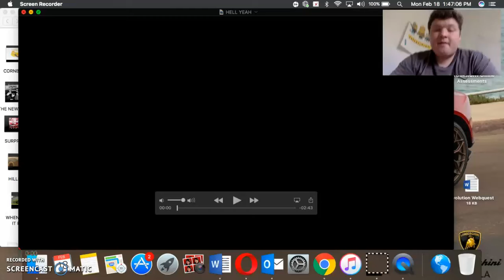RYAN UPCHURCh- HELL YEAH ( MY REACTION ) FIRE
TODAYS LIT REACTION IS FOR RYAN UPCHURS SONG CALLED HELL YEAH I DO HOPE YALL ENJOYED IT AS MUCH AS I DID REATING TO IT MAKE SURE TO SUBSCRIBE LIKE TURN ON MY POST NOTIFICATIONS SO YOUNEVER MISS A UPLOAD HOPE YOU HAVE A GREAT NIGHT DAY WHEN EVER YOUR WATCHING PEACE OUT STAY POSITIVE